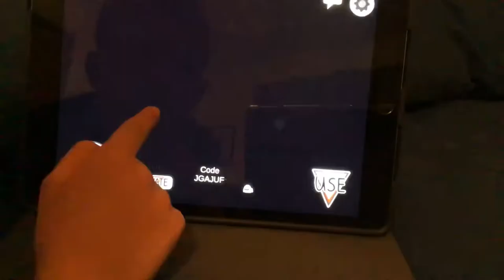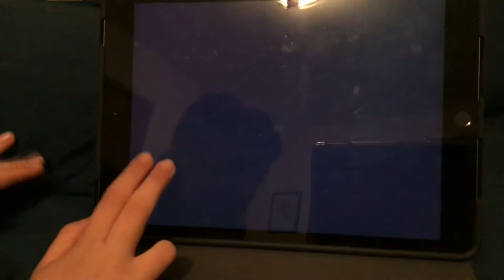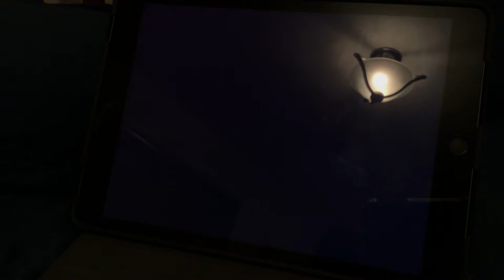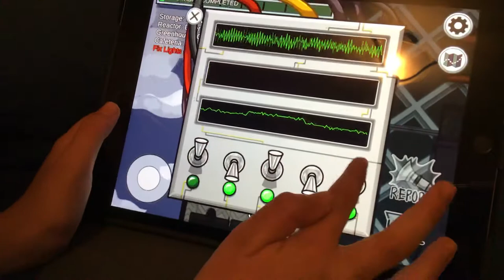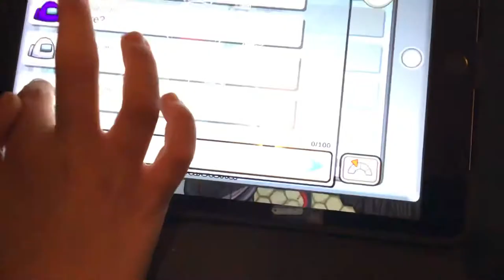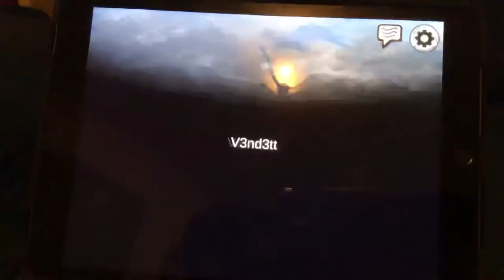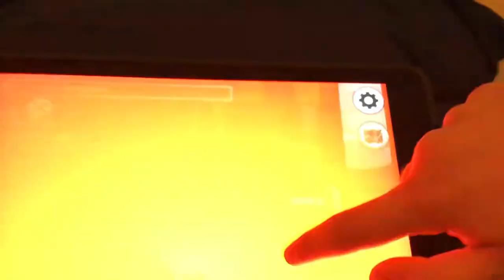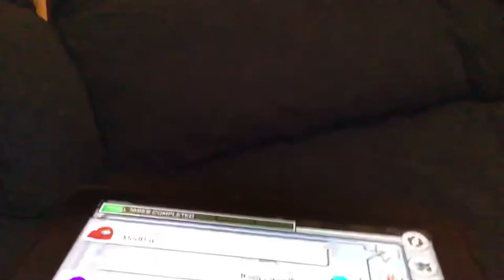Among us again!